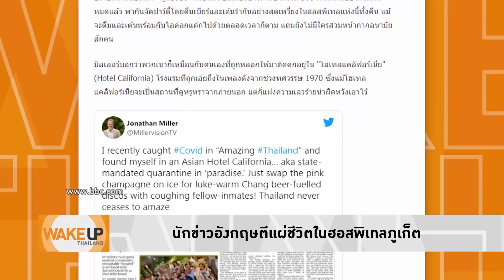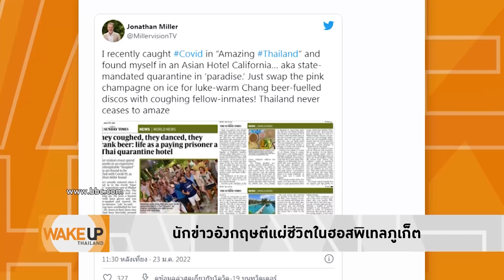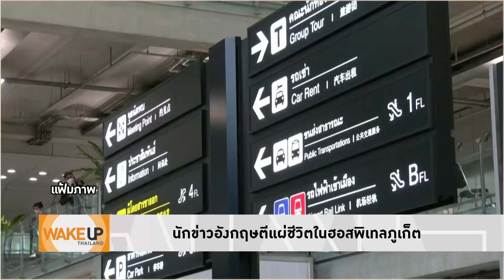Wake Up Thailand - มันไม่ตรงปก! แดนสวรรค์ กลายเป็นนรก 'นักข่าวอังกฤษ' แฉ 'ฮอสพิเทลภูเก็ต'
มันไม่ตรงปก! แดนสวรรค์ กลายเป็นนรก 'นักข่าวอังกฤษ โจนาธาน มิลลเลอร์' แฉ 'ฮอลพิเทลภูเก็ต' เปรียบเหมือนนักโทษที่ต้องจ่ายเงินขังตัวเอง